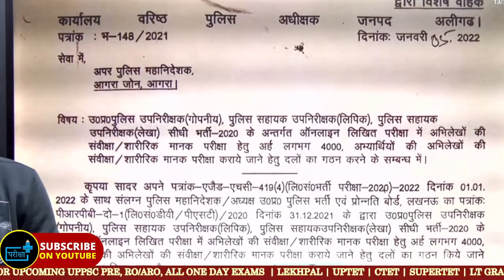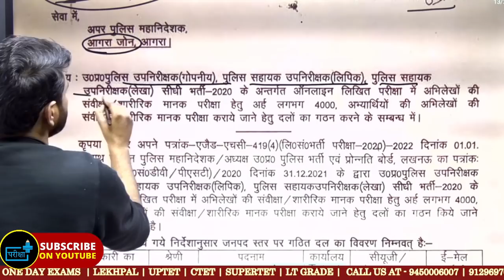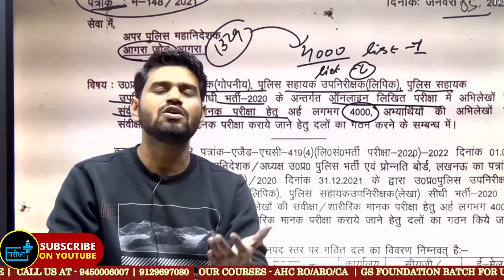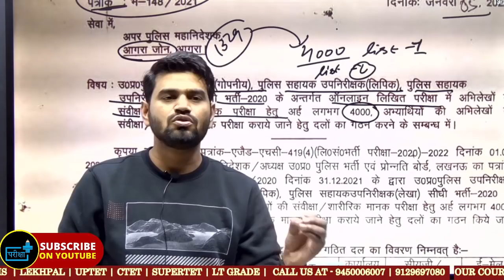UPSI UPASI Dvpst - कब आएगी डेट ? पहली लिस्ट जारी ?